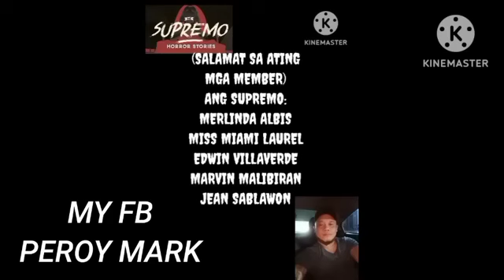BAGSIK NG ANTINGERO AT NG ERMETANYO KONTRA SA MGA AMARANHIG NA MGA ASWANG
tungkol sa Isang malakas na antingerong si Julio at Ang ermetanyong si manong dadoy kontra Ang mga aswang at mga barangan